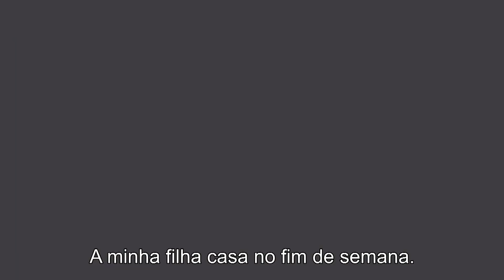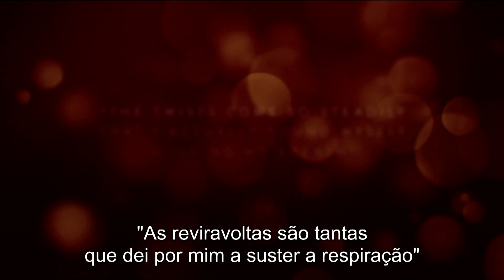UM PASSADO EM SEGREDO (After the Wedding) TRAILER OFICIAL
Realização: Bart Freundlich
Elenco: Julianne Moore, Michelle Williams, Billy Crudup

Sinopse
Isabel (Michelle Williams) dedicou a sua vida a gerir um orfanato num bairro-de-lata de Calcutá. O financiamento é escasso,e Theresa Young (Julianne Moore), uma milionária com um império  de  comunicação,  contacta Isabel,  pedindo-lhe  que viaje  até Nova  Iorque para lhe apresentar  pessoalmente  o  projeto.  Inicialmente  revoltada  com  a  exigência  de  uma potencial doadora que ainda não se comprometeu, ela acaba por ceder e viaja até à cidade da qual tinha escapado há 20 anos atrás.Uma  vez  em  Nova  Iorque,  e  sentindo-se  muito  desconfortável,  Isabel  dirige-se  à residência da possível benfeitora. Enquanto Isabel pensa que em breve regressará ao seu querido orfanato, Teresa tem outros planos. Ela insiste que Isabel fique para o casamento da sua filha, na propriedade da família.Mas o alegre evento rapidamente se transforma num catalisador de uma revelação que vem transtornar a vida das duas mulheres e das pessoas que mais as amam. Baseado no filme nomeado para um ÓSCAR® da Academia de Susanne Bier, Um Passado em  Segredo tem  como protagonistas  Julianne  Moore  (Vencedora  de  um ÓSCAR®-Bel  Canto, Gloria Bell), Michelle Williams (Nomeada para um ÓSCAR®-O Grande Showman, Manchester by the Sea), Billy Crudup (Onde Estás, Bernadette?), Abby Quinne Alex Esola.